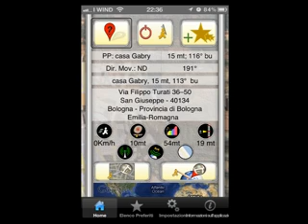Ariadne 3.0 - Novità della nuova versione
In questo video Luca Ciaffoni e Giovanni Lo Monaco illustrano le nuove funzionalità introdotte nella versione 3.0 dell'app